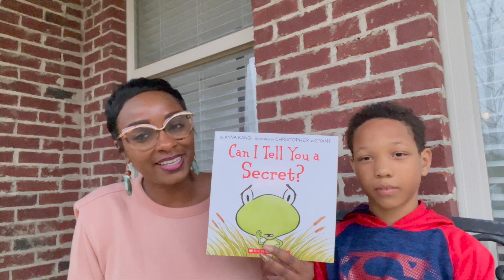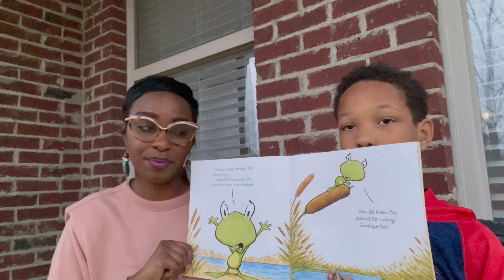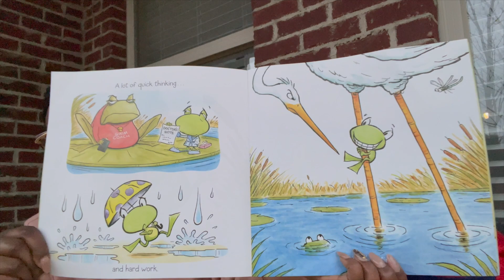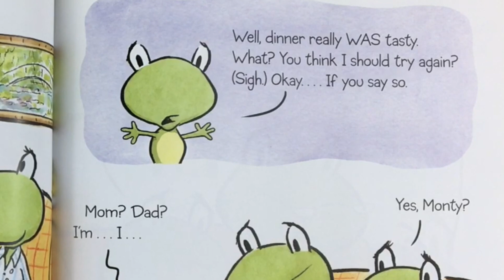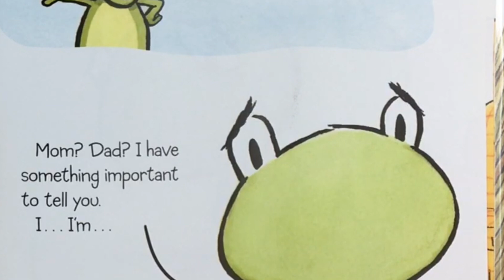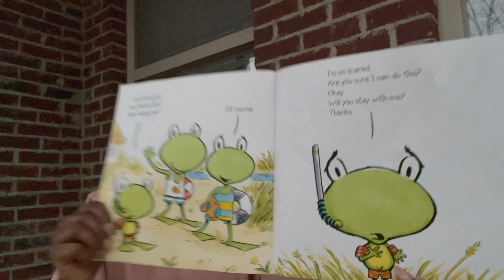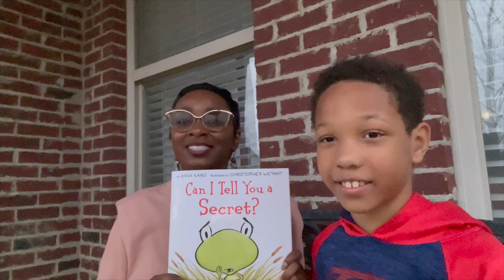Virtual Storytime | Nikki Jefferson | Can I Tell You a Secret? | Childcare Resources